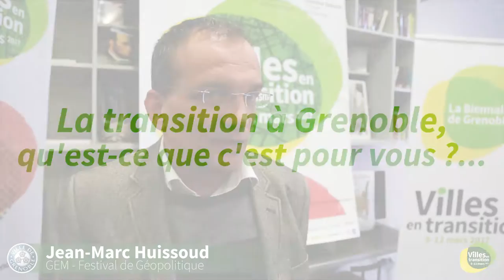Biennale Villes en Transition 2017 - Interview Jean Marc Huissoud